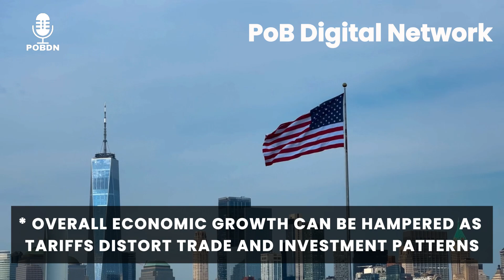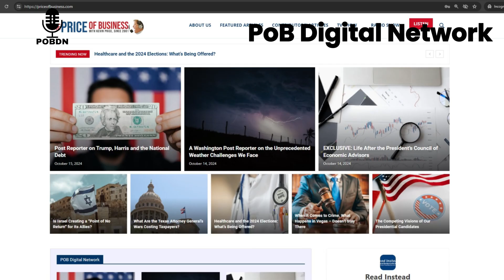Tariffs Are Anti-Consumer, Undermines Competitive, and Militarily Aggressive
Check out the many sites in the Price of Business Digital Network

It is home of exclusive content featuring NY Times bestselling authors, major media personalities, billionaires, and more.

Kevin Price is a multi-award winning broadcast journalist and host of the Price of Business show which is nationally syndicated by the USA Business Radio Network He is also publisher and editor in Chief of a national news site and editor at large for other news sites.  He is also a syndicated columnist and frequent guest on major media programs.Check out more great business information